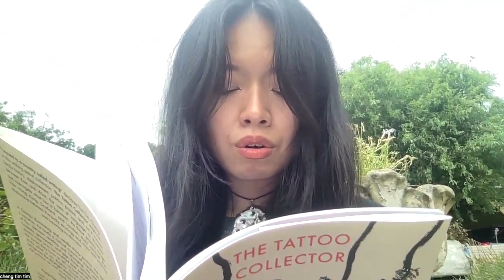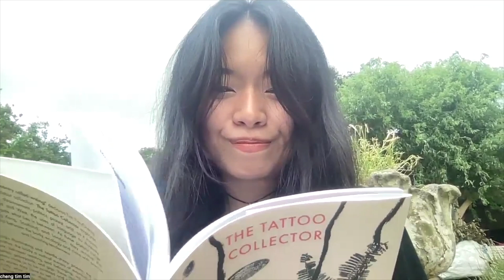The Tattooist - a poem by Tim Tim Cheng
Tim Tim Cheng reads 'The Tattooist' taken from The Tattoo Collector, Nine Arches Press (October 2024).
Captions embedded.